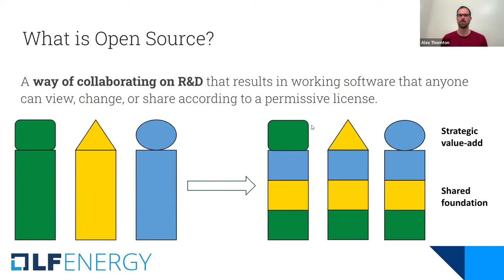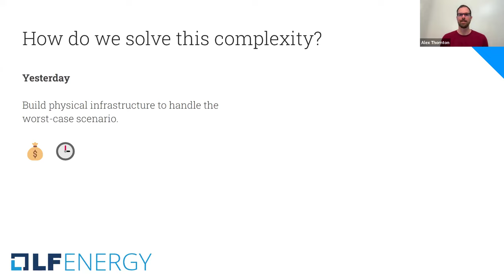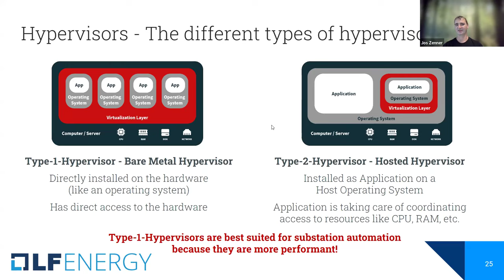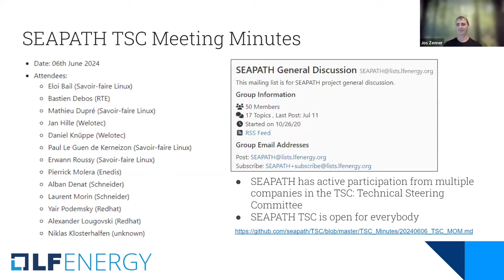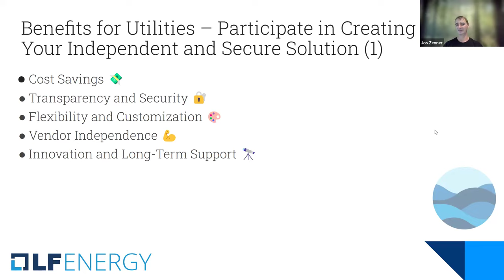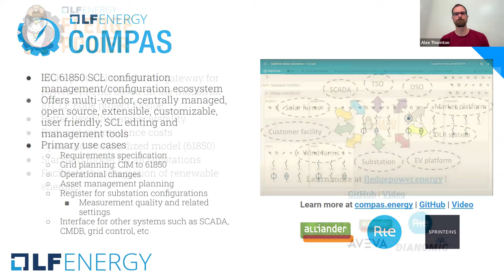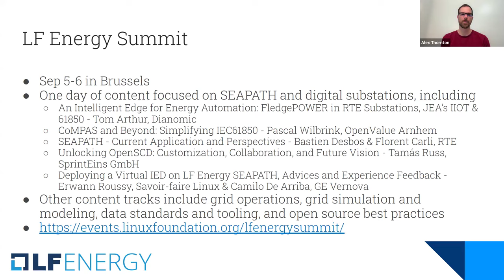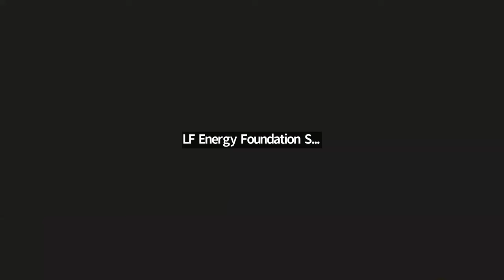Webinar: Transforming Substation Automation with Open Source Solutions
This webinar provides an overview of open source software and tooling for digital substation automation in energy systems. The speakers provide a brief overview of how open source collaborative development works in general, then delve into how it is driving innovation and accelerating the pace of substation automation. Examples of specific open source solutions and real-world implementations by utilities are discussed. Listeners will walk away with a better understanding of the challenges of automating substations, the ecosystem of solutions available to help, and best practices for implementing them.

Speakers:
Alex Thornton, LF Energy
Jos Zenner, Welotec